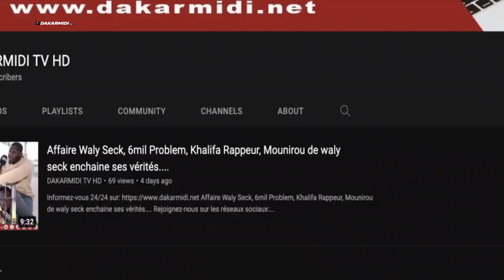Modou Lô prévient Ama Baldé ''souffou lac rose mo geuna disss...Ama balde loumou indi fek kofi...''